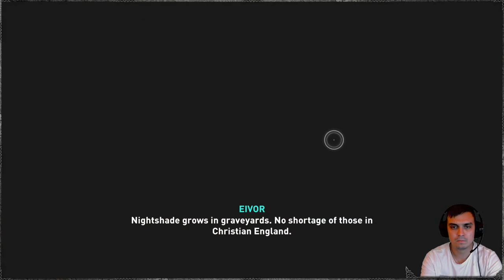Assassin's Creed Valhalla #21 | The Vengeance of the Berserker Part 1